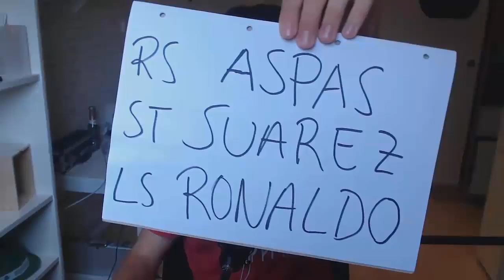FIFA 17: ISCO SQUAD BUILDER SHOWDOWN! (DEUTSCH)